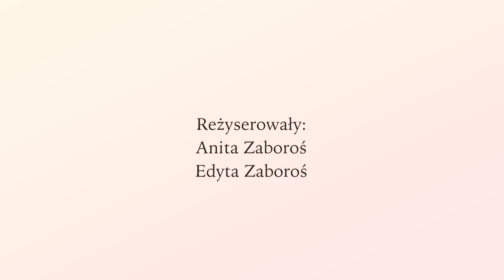Krępujące sytuacje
Hej, dziś opowiemy Wam o sytuacjach, które nas i zapewne Was też często krępują. Jak sobie z nimi radzimy? Sprawdźcie.